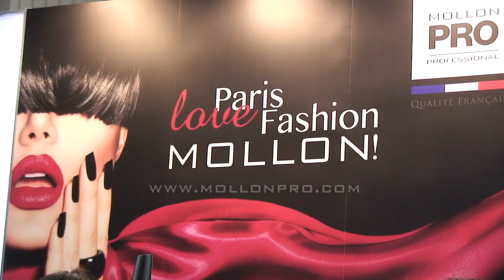Stylizacja CRISTAL SAND - NOWOŚĆ Mollon PRO - BEAUTY FORUM 2016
Cristal Sand Mollon PRO - Wyjątkowy produkt do zdobień manicure w postaci mikronizowanych, mieniących się drobinek.
Cristal Sand zapewnia intrygujący efekt gry kolorów!
Polecany do manicure hybrydowego i Soak Off.

Sposób użycia: Pyłek nakładamy na warstwę dyspersyjną rozprowadzając palcem lub pędzelkiem do zdobień. Na pyłek nakładamy top hybrydowy lub typu soak off i utwardzamy w lampie UV.